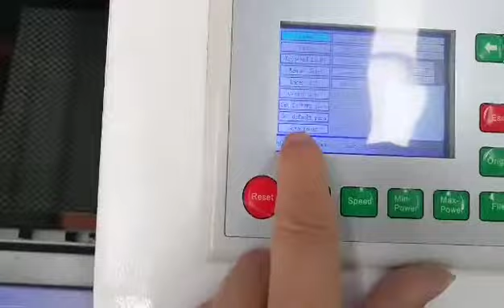Co2 laser machine test for auto lift platform,auto focuse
Rita Shan | sales manager